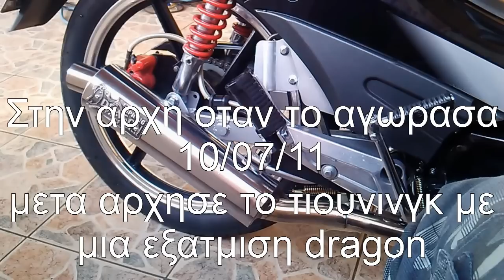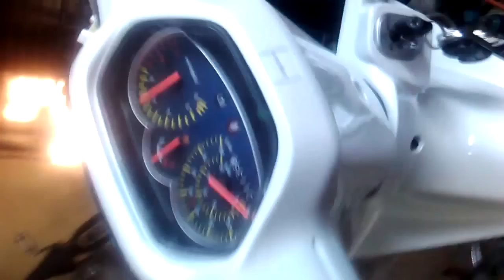Daytona Sprinter Tuning Story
apo moter exw alaskei kiala den einai mono afta p anafero kei ;)